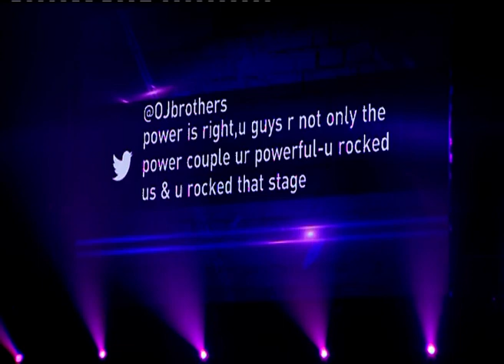SYTYCD Yalla Norkos - Live 3 - Myriam and Pierre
So You Think You Can Dance  أو "يلا نرقص" من أشهر برامج الرقص في العالم، وهي مسابقة رقص لمشتركين يأتون في العادة من خلفيات أنواع متعدّدة من الرقص، وهم في الغالب هواة أو شبه محترفين، حيث تضعهم المنافسة في مواجهة بعضهم البعض